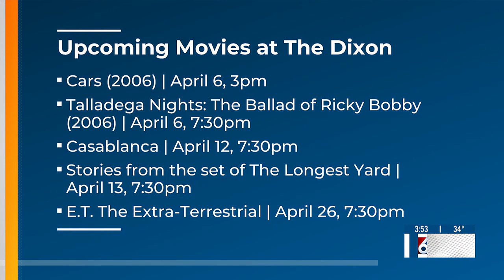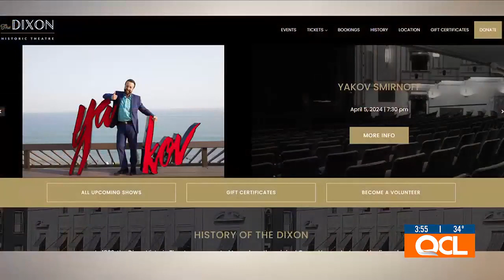The Dixon Historic Theatre